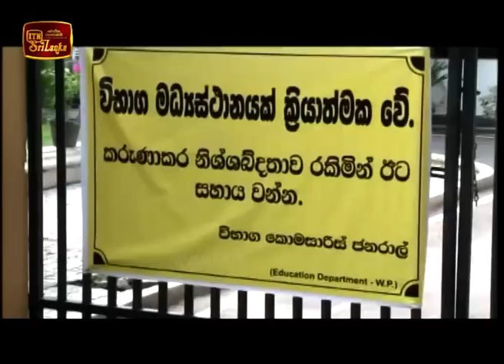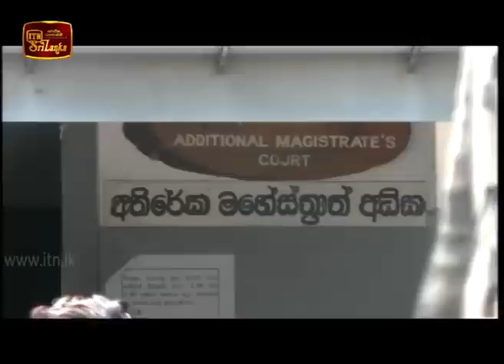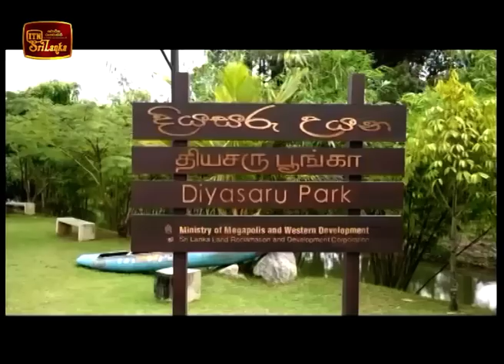ITN News 2018-12-03 | 12.00 PM